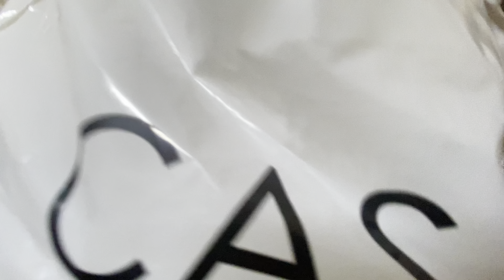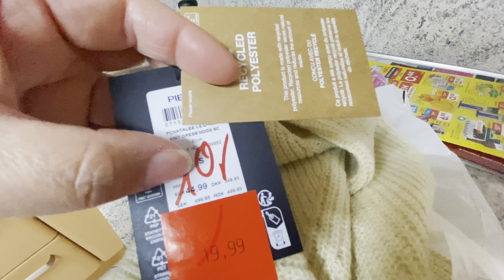NILAGNAT NA NAMAN SI OMA|PUMUNTA ANG DOCTOR SA BAHAY|KAILANGAN PUMUNTA SA MANILA|MAMI ROSE VLOGS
Joining our Journey! We are truly blessed to have you all! welcome to our Family!!

Thumbnail: picsart
Editor:iMovie/Picsarts

 • NAG PUNTA AKO ULI...